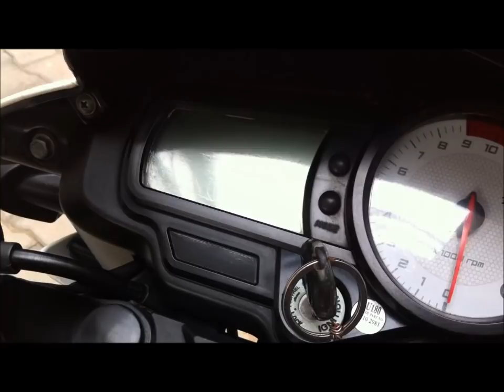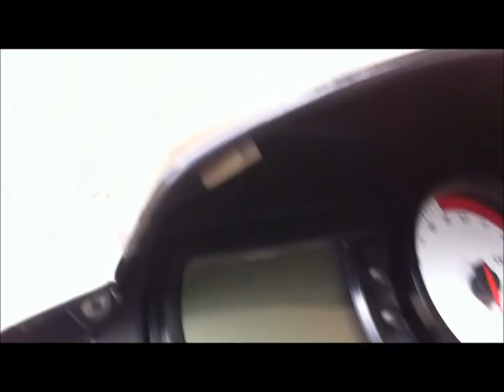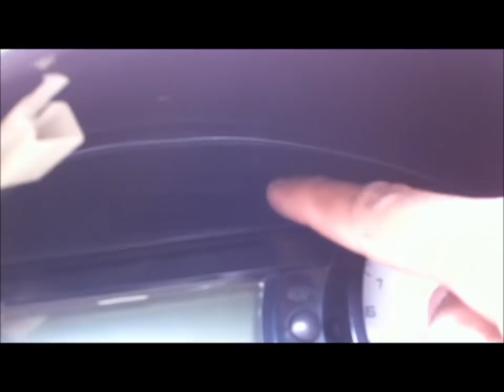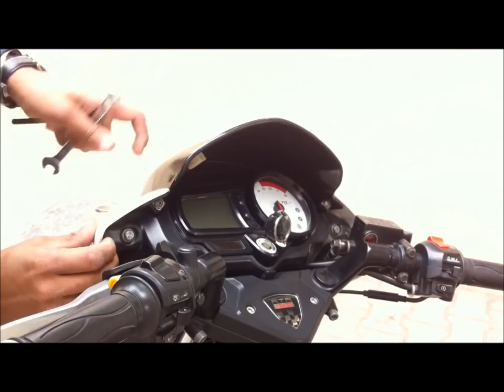How to install music system on Motorcycle 🏍 | Complete Details of installation | TVS Apache RTR 180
Hello friends
How are you and your family?
Hope you all are going well

In this video I have given step by step details How to install music system on any bike. I have installed music system on my TVS Apache RTR 180.

This music system actually Nokia’s car kit (NOKIA WIRELESS CAR KIT-CARK 112).
In this kit there is one main unit, power supply wires, speaker 🔊 & mic 🎤.

This music system has descent sound which can be enjoyed on long and short trips.

I have modified speaker 🔈 in which I have fixed suction cup and doing this I can easily remove & fix speaker anytime.

In my video each and every detail is explained.

Hope it will help you out in doing the same.

God much bless aa